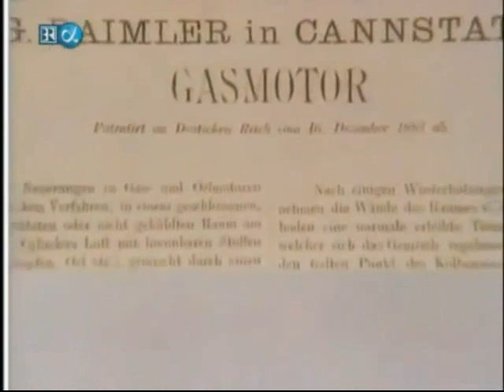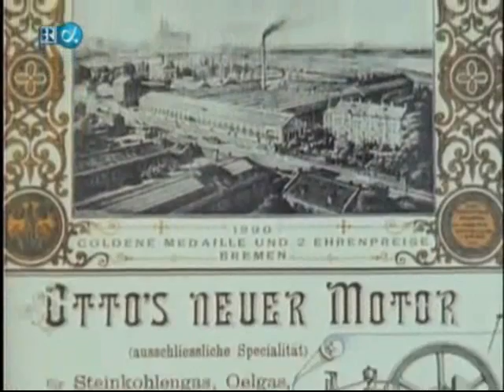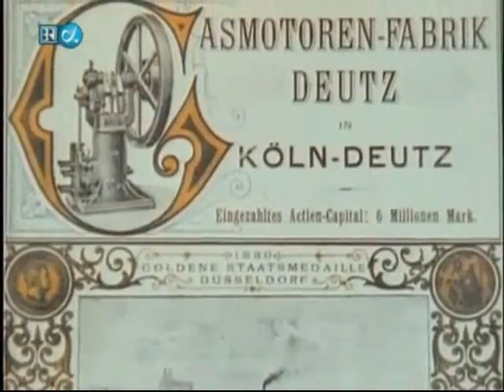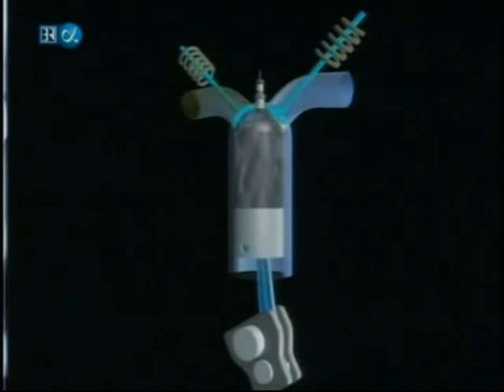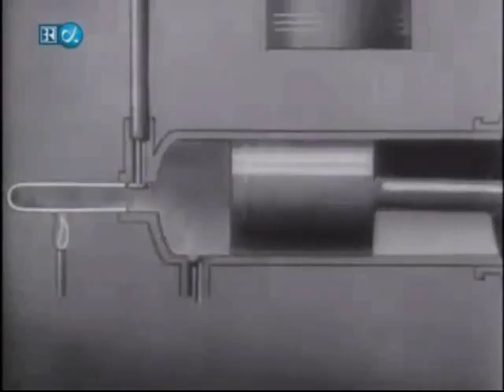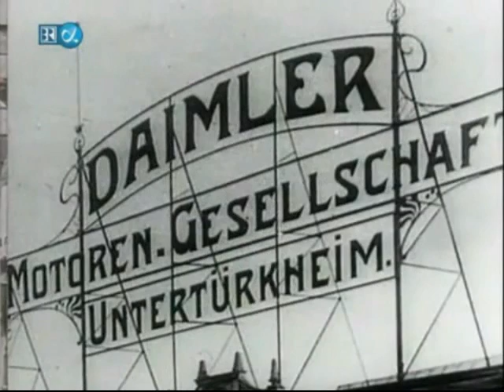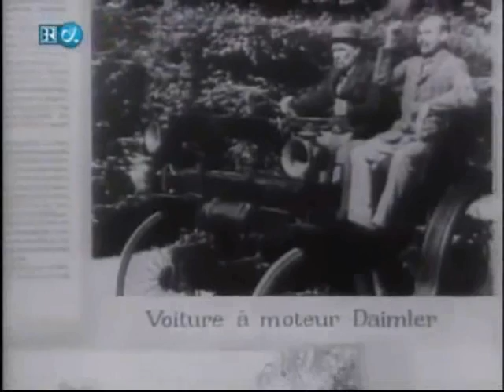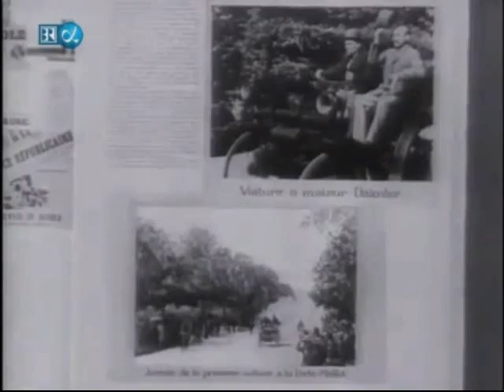Automobil: Benz & Daimler